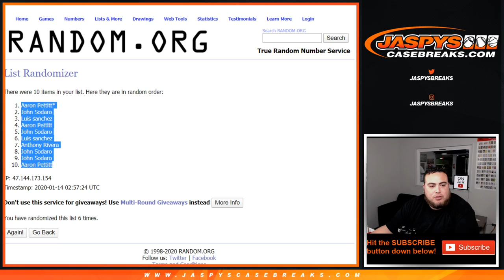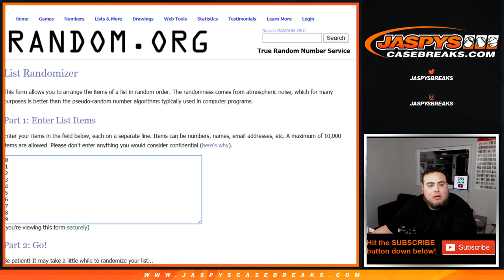MON. 1/13 - *9 TEAMS* 2019 PANINI OBSIDIAN FOOTBALL RNB #2 PYT #12